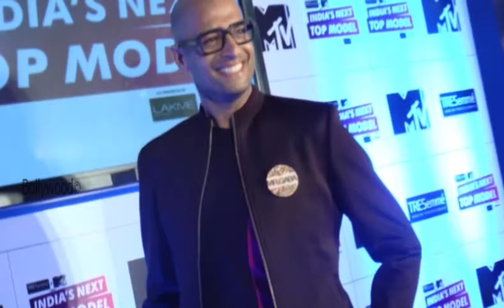PRESS CONFERENCE OF MTV INDIA'S NEXT TOP MODEL WITH LISA HAYDON